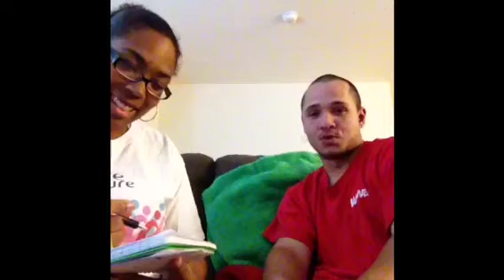Husband Tag!-10/18/13 | TASIASLIFE♡